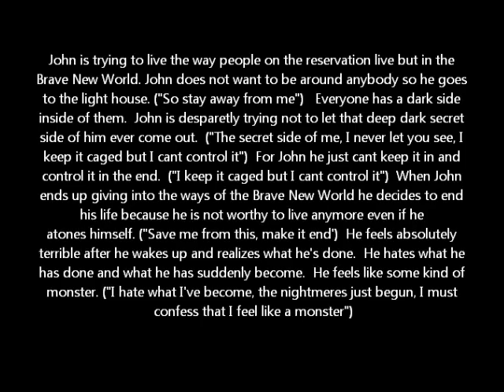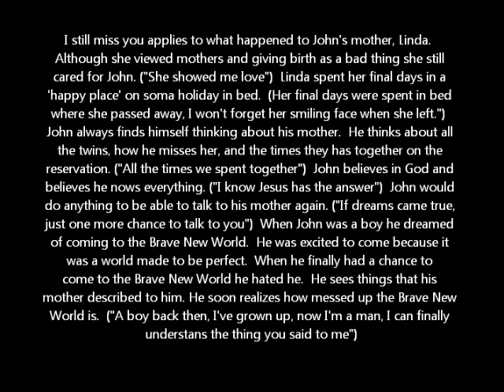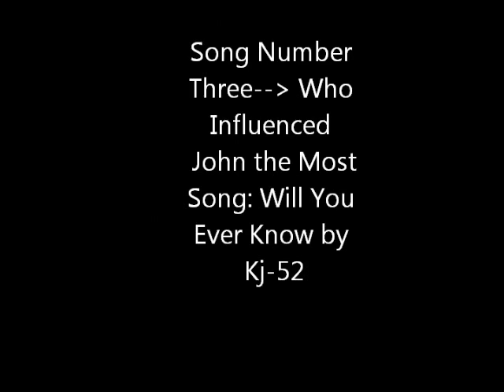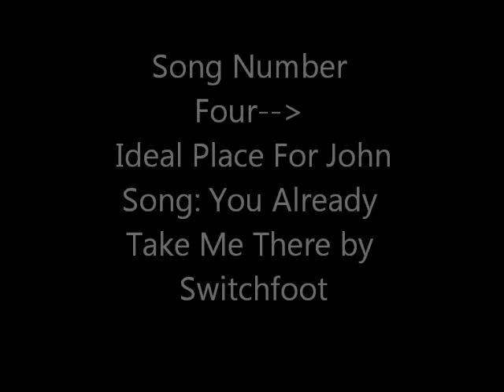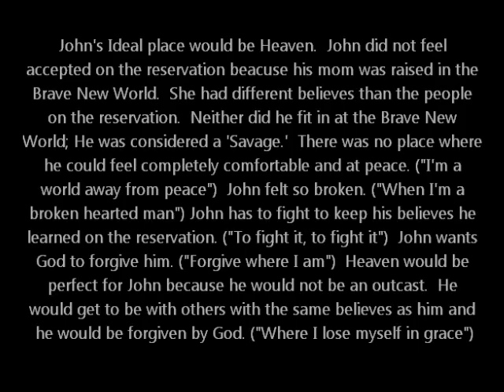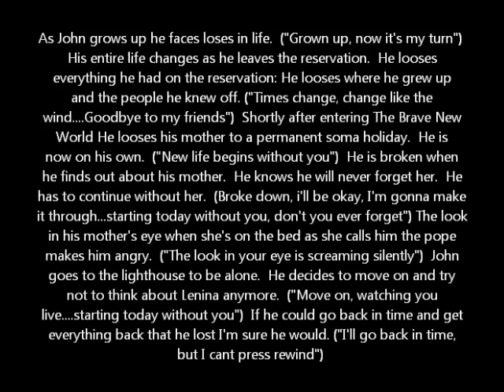Brave New World English Project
12 grade English